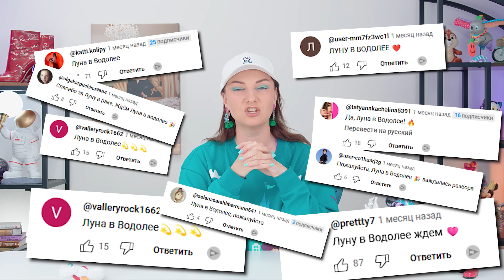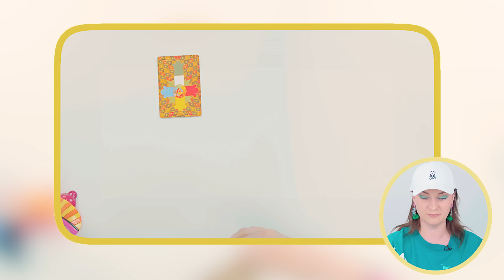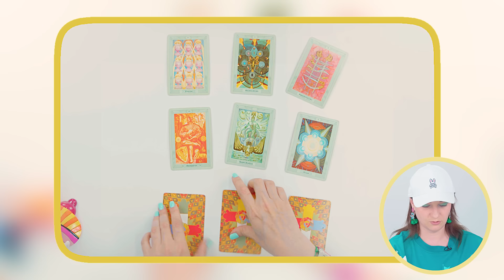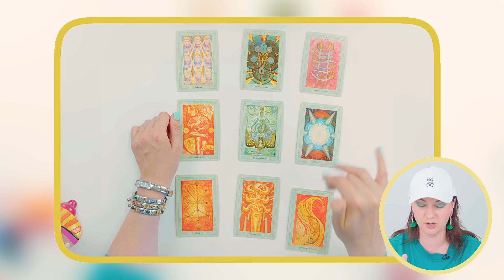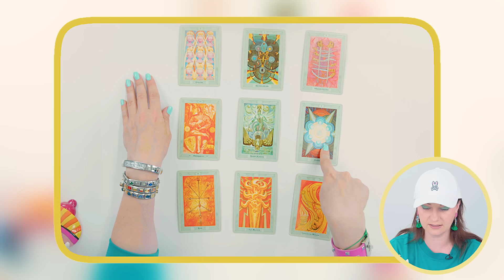Луна в ВОДОЛЕЕ ♒️ Креатив, безумие и непредсказуемость, НО что еще? АСТРОЛОГИЯ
✨ Все легендарные продукты и обучающие курсы Ирины Чукреевой доступны по ссылке 🔥 🔥 Ждем вас ✨

Привет! Я Ирина Чукреева:
⭐️ Практикующий астролог, живущий в Калифорнии
⭐️ Автор курсов обучения астрологии
⭐️ Ведущая онлайн-семинаров по темам: деньги, предназначение, карьера, бизнес, энергетика, любовь, дети, успех
⭐️ Эксперт телеканалов и печатных изданий

Используя инструменты астрологии в собственной жизни и реализовав мечты, о которых я раньше и не думала, я начала помогать людям достигать своих желаний и целей!

🔔 Жмите в КОЛОКОЛЬЧИК, чтобы не пропустить новые видео!